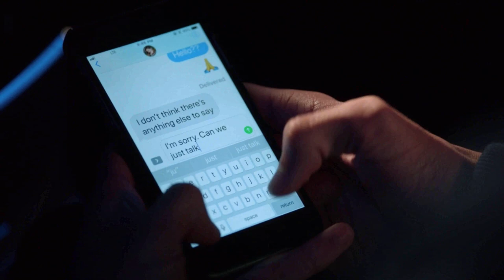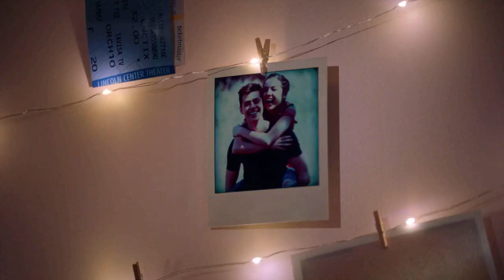Nini and Ej - You and Me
I saw that I haven't posted in a while and I just needed to get something out there, so I made this quick edit. Also, thank you for 40,000+ views on my other Nini and Ej video, I'm not too sure what happened there, anyway, hope you enjoy.

Ship: Nini and Ej (Ejini)
Show: Hsmtmts (High school musical: the musical: the series)
Song: You and Me by James TW